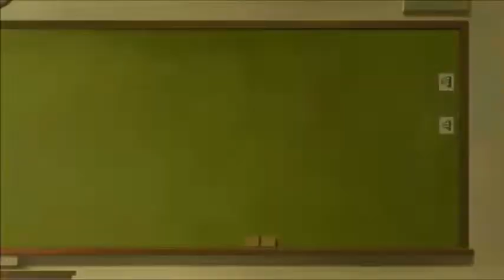TONIKAWA: Over The Moon For You Finale Reaction & Review